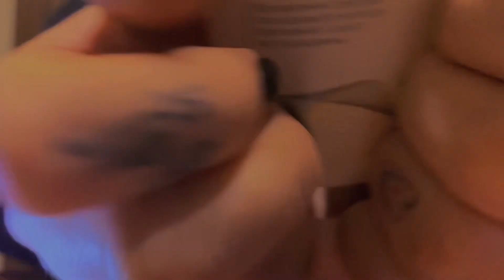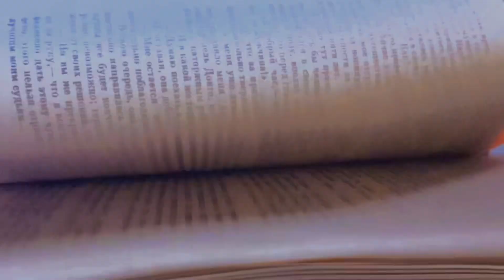ASMR | 😴 Get some tingles before you sleep ⚠️ Fast & Aggressive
♥Hello everyone! I really hope you enjoyed this video and you got tingles. Write your opinion in the comment ♥